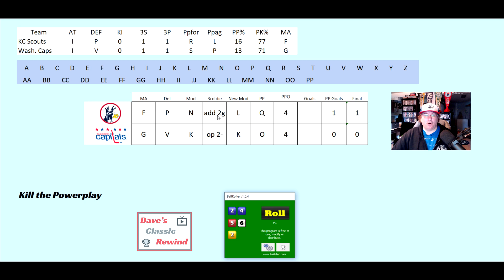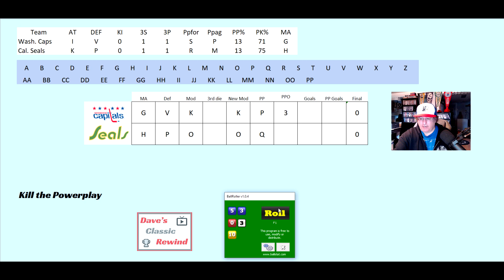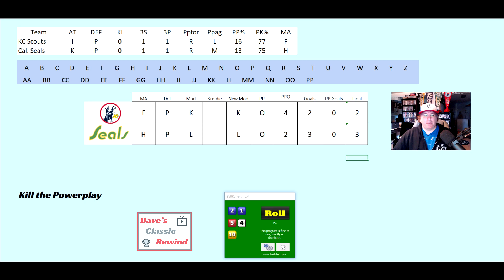Kill the Powerplay 1974-75 Scouts, Capitals, and Seals play each other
Dave takes out the new 74-75 season for a spin, as he has the expansion teams play each other and the Seals as well.